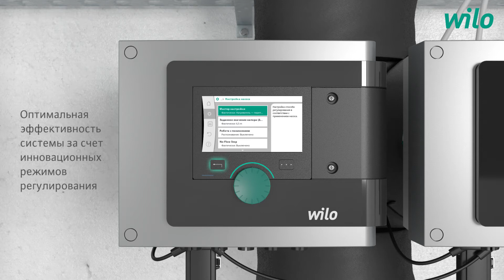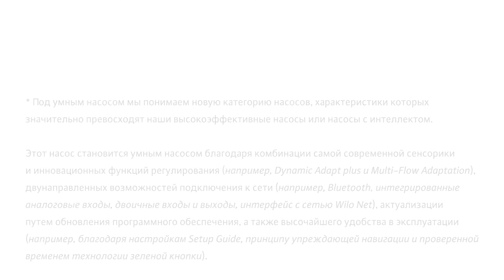Wilo-Stratos MAXO-D — умный циркуляционный сдвоенный насос с мокрым ротором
Больше эффективности, сетевых возможностей и удобства, как никогда ранее — Wilo-Stratos MAXO и Wilo-Stratos MAXO-D ведут вас в будущее насосных технологий.

Умный циркуляционный сдвоенный насос с мокрым ротором, резьбовым или фланцевым соединением, электронно-коммутируемым двигателем со встроенной электронной регулировкой мощности.

ООО «ВИЛО РУС» — дочернее предприятие немецкого производителя насосного оборудования WILO SE. Компания начала свою деятельность в России в 1997 году. Головной офис, новое производство и центральный логистический комплекс находятся в Ногинске, Московская область. Компания производит и поставляет современное энергоэффективное насосное оборудование для систем отопления, водоснабжения, водоотведения, вентиляции, кондиционирования, пожаротушения, а также инженерное оборудование для объектов различного назначения.